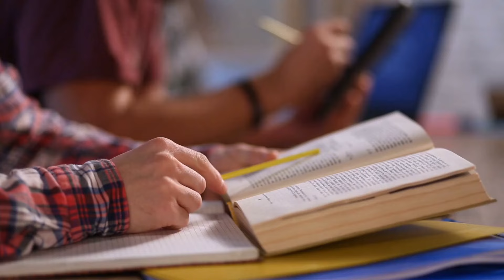坎贝尔强调，推翻中国政权不符合美国利益；李强今日起一连八日，先后正式访问新西兰、澳洲和马来西亚；普京即将访问朝鲜； 美国公民自由联盟起诉拜登政府：六度領袖20240613